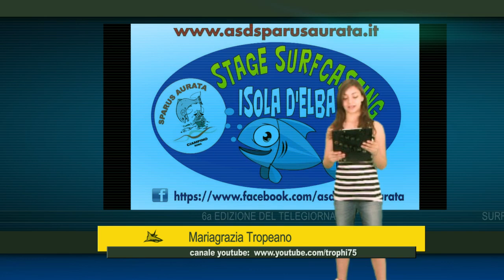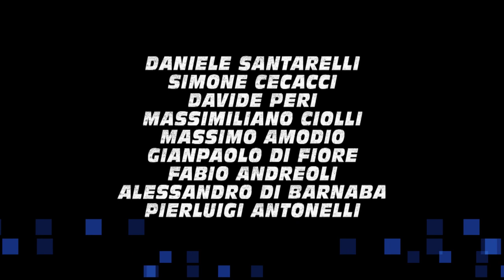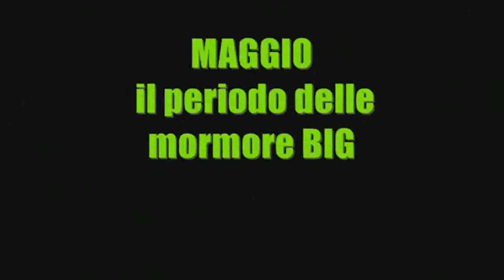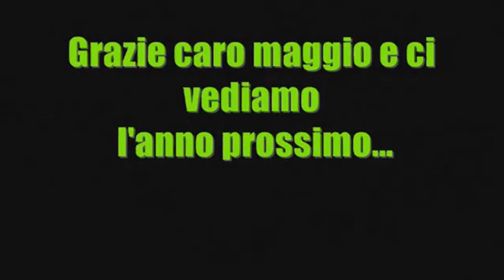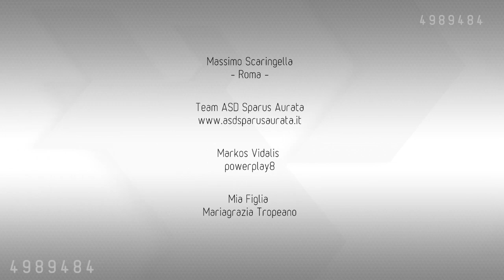'SURFCASTING NEWS' Il TG della pesca a Surf Casting - 6a puntata -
TELEGIORNALE SURFCASTING NEWS

Nuova Edizione - In questa puntata:

* Stage Isola d'Elba con Fabio Andreoli e il Team ASD Sparus Aurata
* Maggio mese di mormore giganti di ermicio74
* Come innescare il granchio di ermicio74
* ABC del Surf Casting Nodo PALOMAR per ami e girelle
* Pescare Dentici con il vivo di powerplay8

RINGRAZIAMENTI:

- Gaetano Lucci
- Massimo Scaringella
- Mia figlia Mariagrazia

Per vedere i vostri video su "SURFCASTING NEWS" contattatemi qui sul mio canale youtube, o in alternativa scrivetemi alla mia email privata:  c.trophi[NO SPAM]@gmail.com